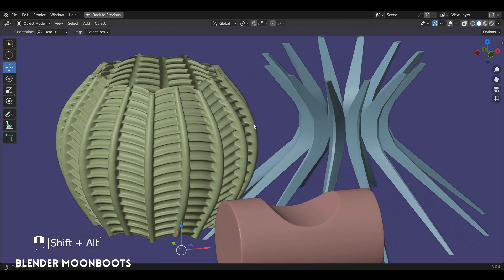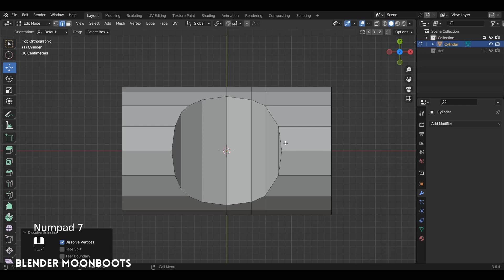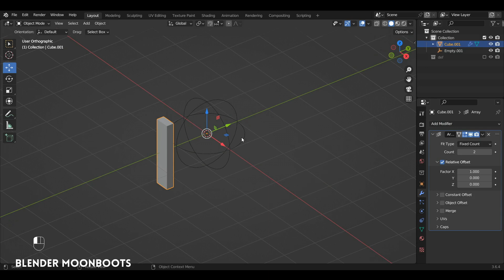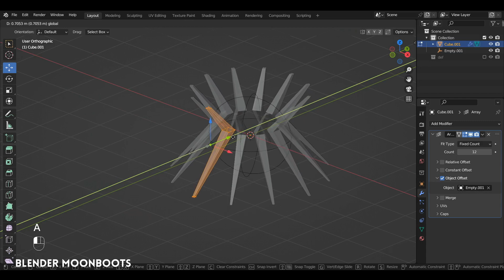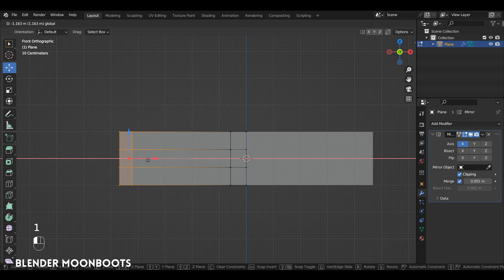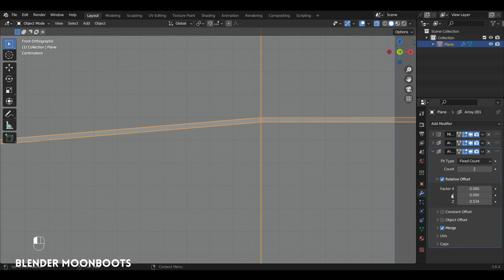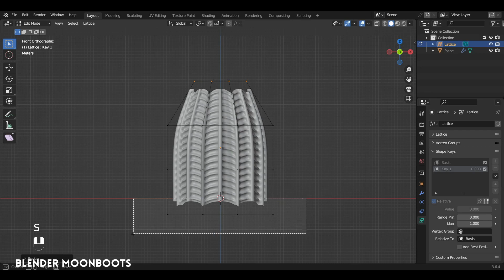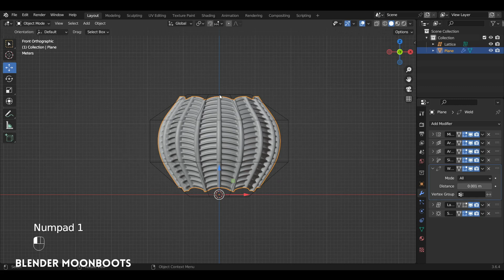Blender : 3 Petits Exercices de Modélisation XXV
Encore 3 petits exercices de modélisation sous Blender, inspirés de questions posées sur Blender Stack Exchange ou ailleurs. C'est l'occasion de passer en revue quelques outils et difficultés courants.